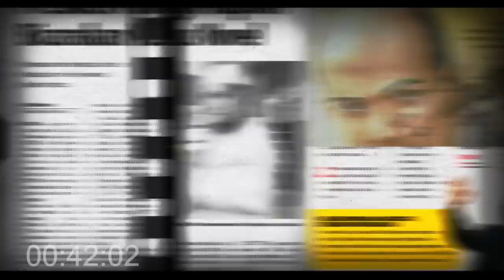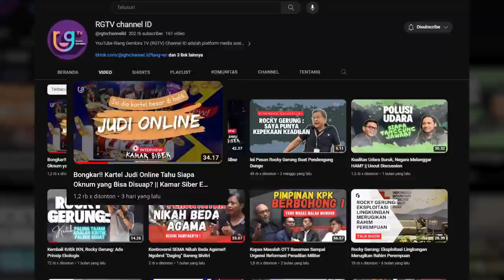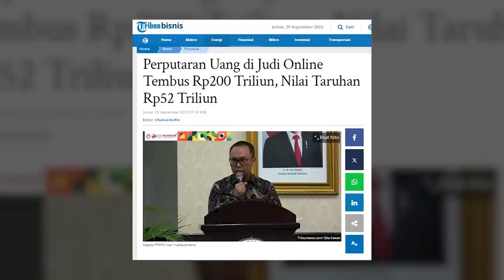Perputaran Uang Judi Online Tembus Rp200 Triliun | Aulia Postiera